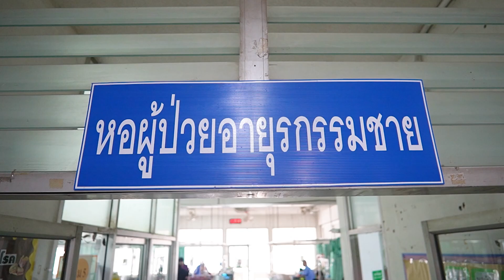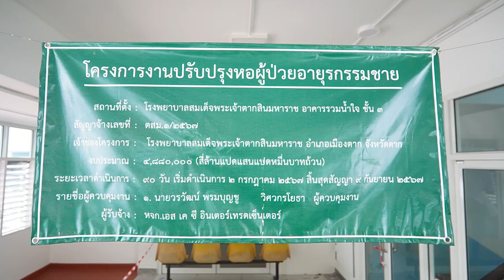การปรับปรุงหอผู้ป่วยอายุรกรรมชาย2567